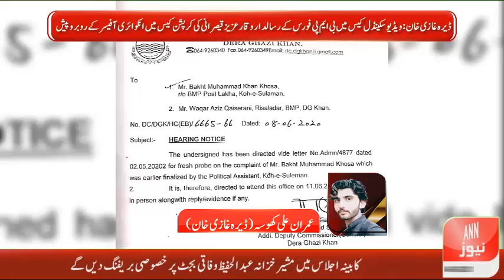Regional News 12 Jun 2020 12pm ANN TV